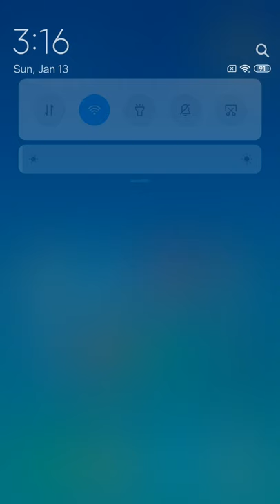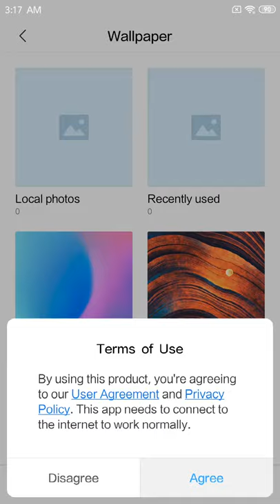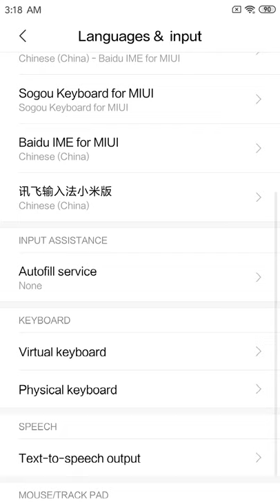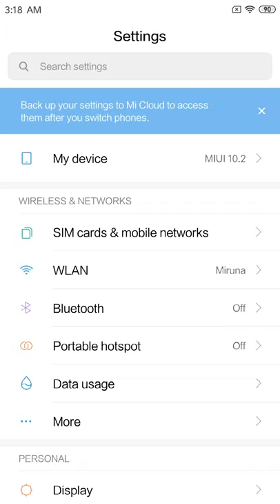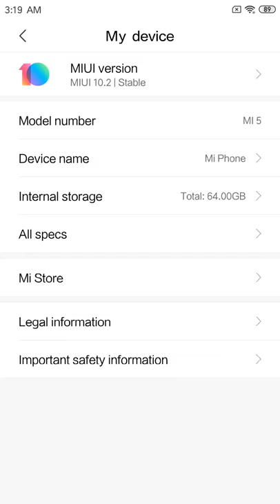MIUI 10 China Stable ROM V10.2.1.0 OAACNXM based on Android Oreo 8.0.0 installed on Xiaomi Mi 5